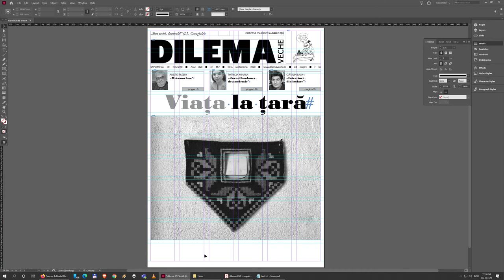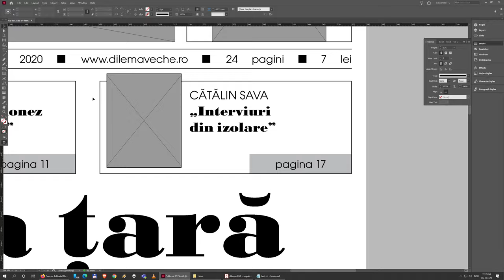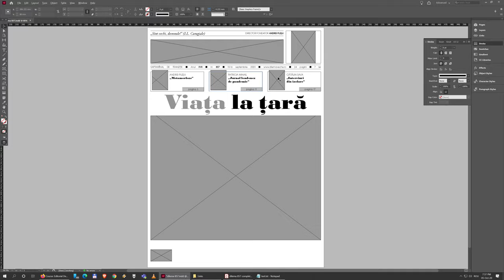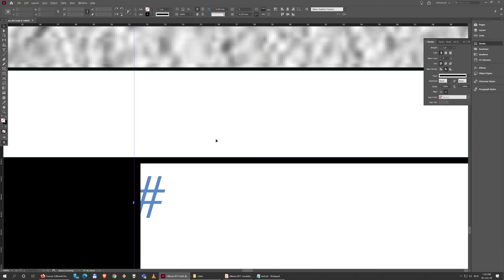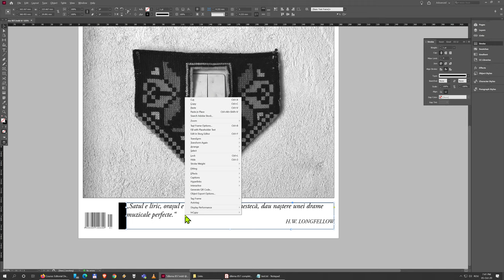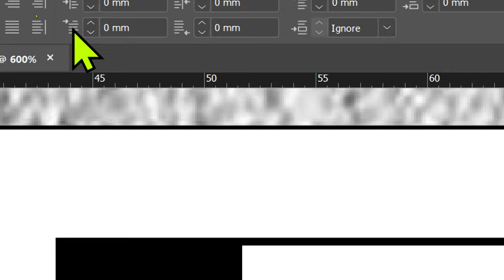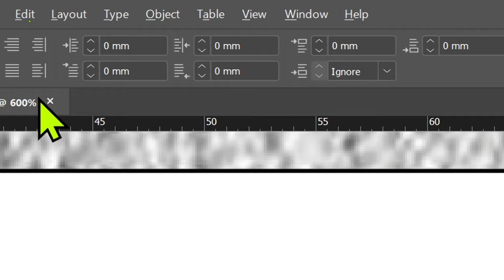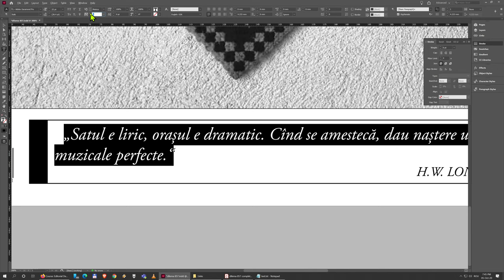11. Formatting the quote and barcode